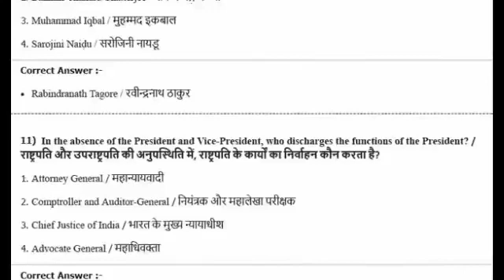important gk questions(3)